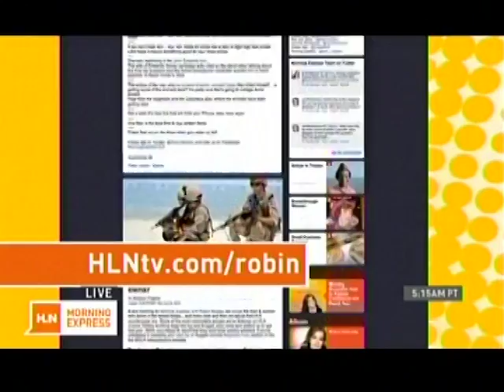Robin Meade in tall gray boots - 10-Oct-2014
Morning Express With Robin Meade - Oct. 10, 2014